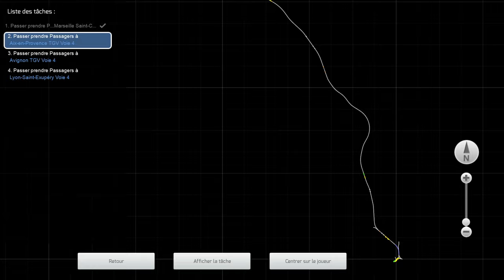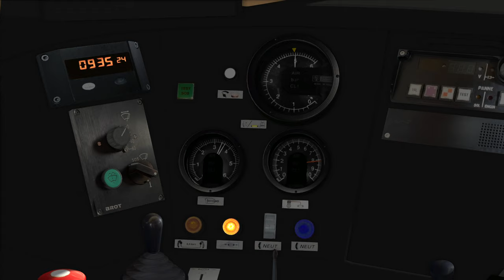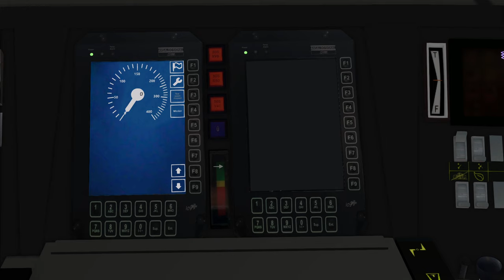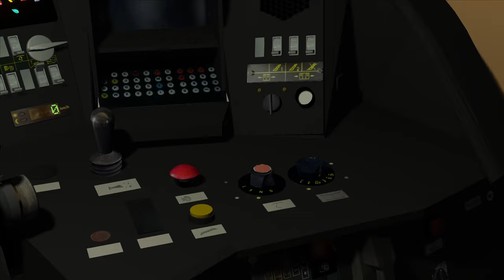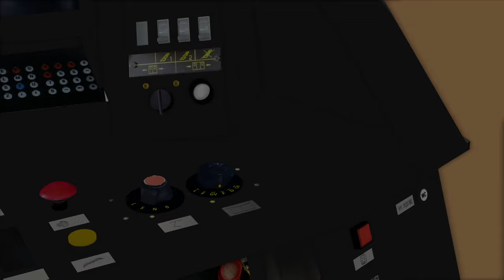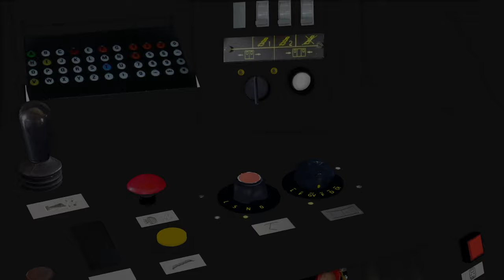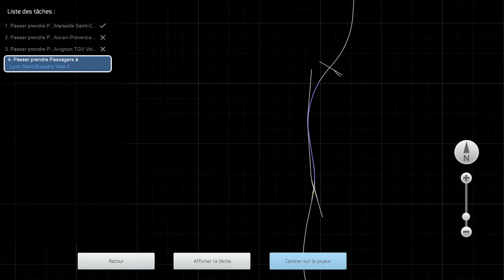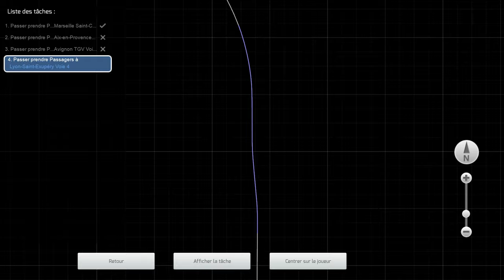Train Simulator Classic - Présentation du TGV 2N2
Découverte du TGV 2N2 sur la LGV Méditerranée modifiée par dylandusud. Notre voyage débute en gare de Marseille-Saint-Charles, nous prenons en charge le TGV 5516 à destination de Nancy. Nous allons desservir les gares d'Aix-en-Provence TGV, Avignon TGV et Lyon-Saint-Exupéry TGV, où un autre conducteur prendra les commandes.

Éditeur : Dovetail Games

Ligne :  LGV Méditerranée & LGV Rhône-Alpes par Dylan V1
Auteur : dylandusud

Train : TGV 2N2
Auteur : Lorys

Voici quelques séquences de la vidéo :

0:00 Présentation du TGV 2N2
3:59 Présentation de la ligne
6:34 Mise en service
9:20 Essai des freins
15:04 Départ
26:18 Arrivée en gare d'Aix-en-Provence TGV
28:01 Départ d'Aix-en-Provence TGV
45:35 Arrivée en gare d'Avignon TGV
47:32 Départ d''Avignon TGV
1:16:29 Franchissement de la gare de Valence TGV
1:31:48 Transition TVM 430 vers TVM 300
1:31:49 Séquence de ralentissement pour l'arrêt à Lyon-Saint-Exupéry TGV
1:35:00 Arrivée en gare de Lyon-Saint-Exupéry TGV